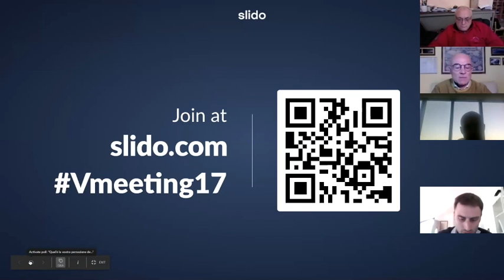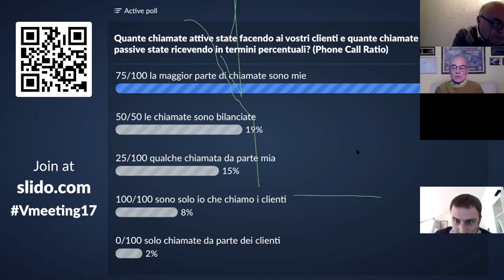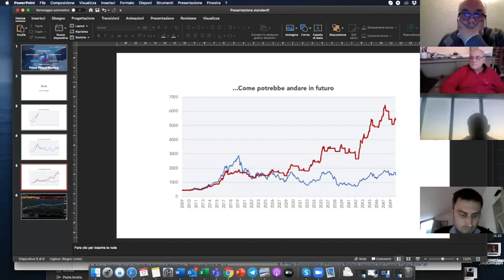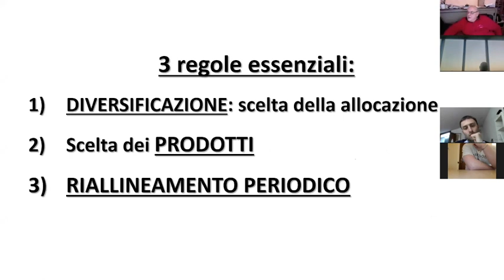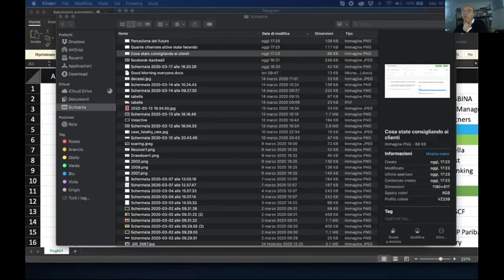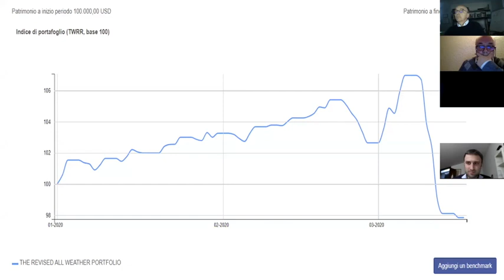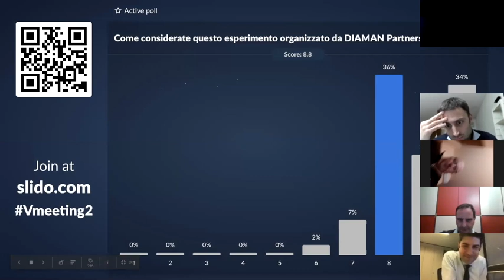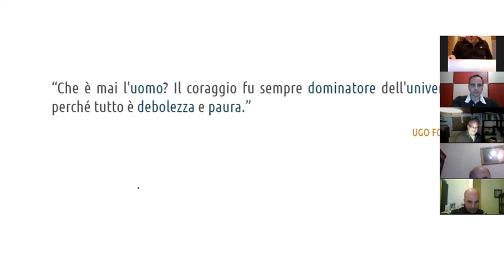Virtual Meetup - Come Vaccinarsi dal crollo dei mercati finanziari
Un nuovo format, totalmente digitale di incontro per consulenti finanziari, professionisti e investitori al fine di analizzare la attuale situazione e comprendere quali sono i comportamenti più performanti.